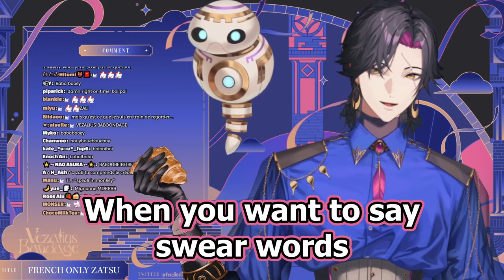Vezalius forgets his french and unveils his actual NATIVE langage !? 【ENG Subs | Nijisanji EN】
Vezalius Bandage is starting to forget his french and reveals his secret 4th language ! (but not really...)